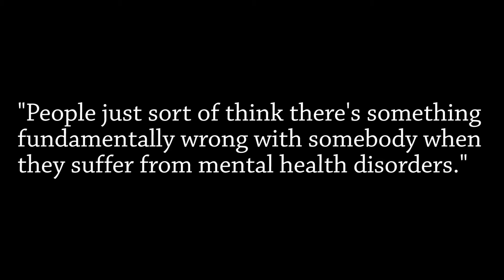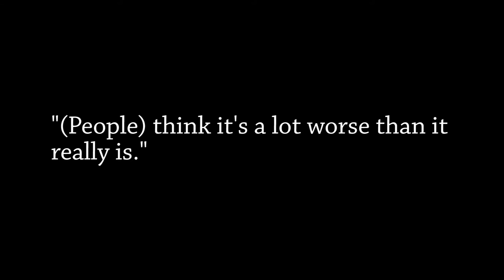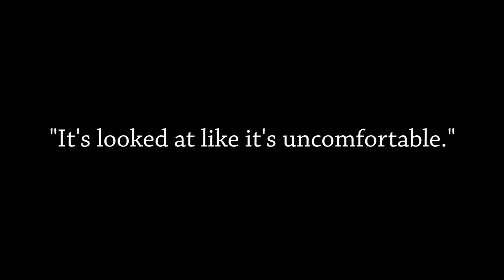Day 2, Culture -- Open Minds | Students, stigmas and mental illness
The Daily Evergreen asked WSU students what they think society's perception is when people hear the term "mental illness".

Video by Marcus Grove